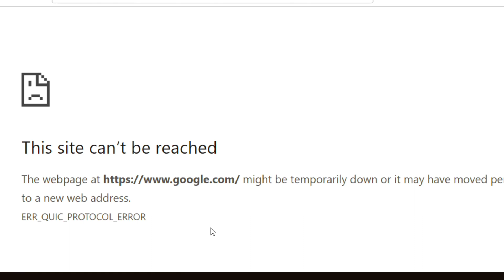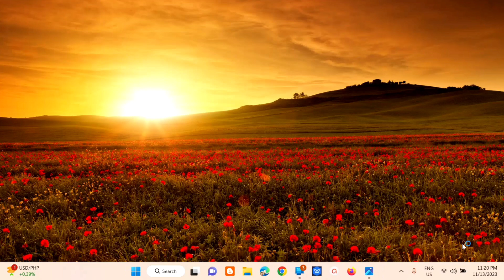How To Fix The Google Chrome Browser ERR QUIC PROTOCOL ERROR [Solution]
How To Fix The Google Chrome ERR QUIC PROTOCOL ERROR [Solution]

Commands Used In This Tutorial:
1. chrome://flags
2. Search flags QUIC PROTOCOL

1. Type chrome://flags/ into your Chrome browser address bar.
2. Then, use the search box to search for quic to locate the protocol. Once you've disabled the Experimental QUIC protocol.
3. Restart the Chrome browser to make the changes take effect.

You are unable to access any website using Google Chrome. Instead, you get ERR QUIC PROTOCOL ERROR with a message that goes like this, This site can’t be reached. The webpage at might be temporarily down or it may have been moved permanently to a new web address.

QUIC (Quick UDP Internet Connections) is an experimental network protocol, the main purpose of which is to provide security protection equivalent to TLS/SSL but faster. Since QUIC is an experimental protocol this feature is still being tested and might be unstable. Therefore, it could lead to a situation whereby you cannot access websites, and the ERR_QUIC_PROTOCOL_ERROR error occurs.

It was created to offer users security protection that could be compared to TLS (Transport Layer Security)/SSL (Secure Sockets Layer) but that will allow faster browsing experience and better graphics for online games.